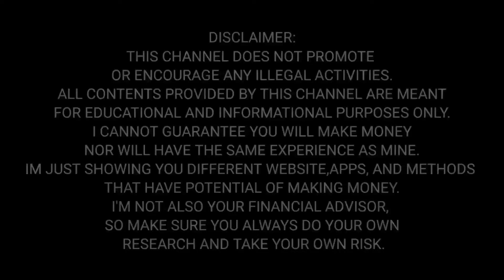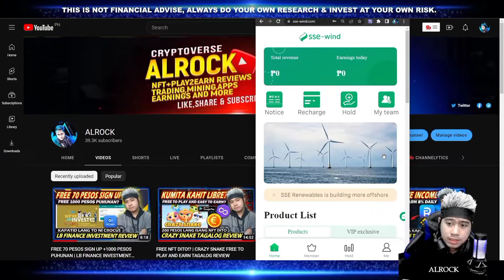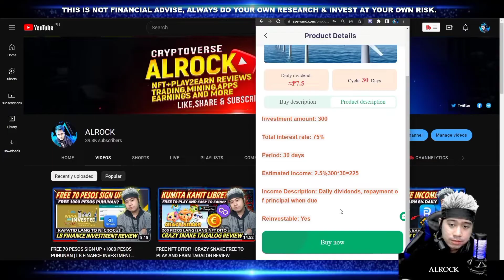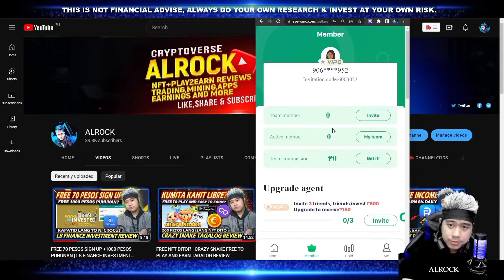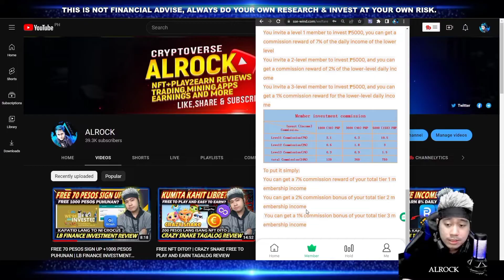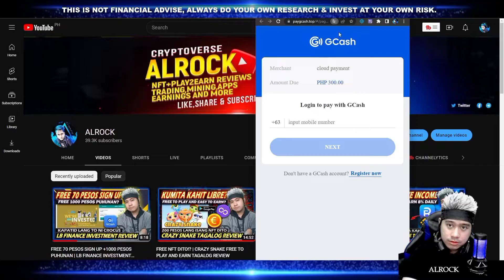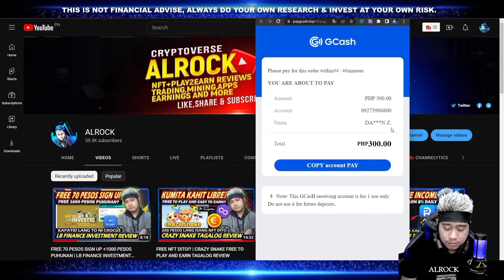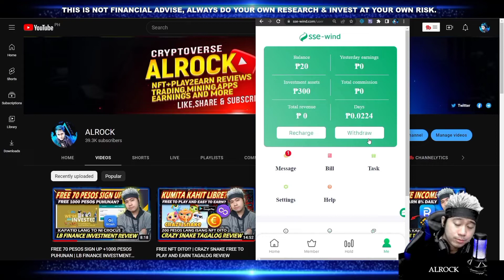FREE 20 PESOS SIGN UP | 500-7,000 PESOS IN 30 DAYS? | SSE-WIND INVESTMENT REVIEW